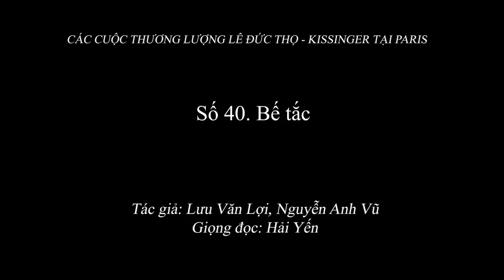2.054 (40) Bế tắc